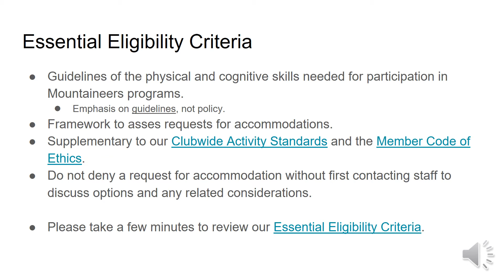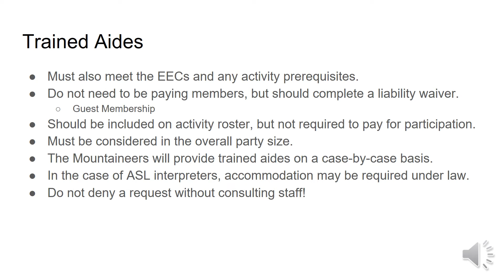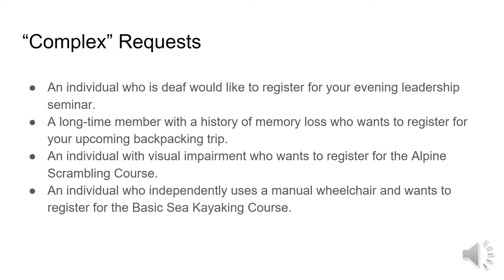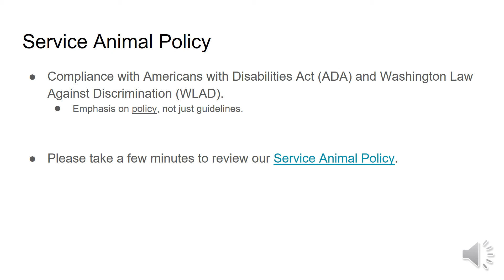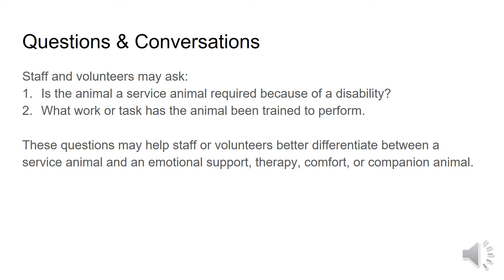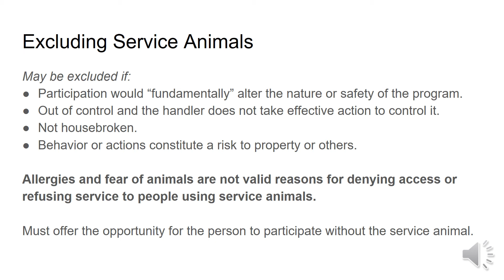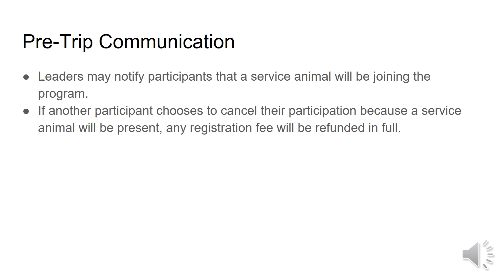Essential Eligibility Criteria (EEC) & Service Animal Policy – Overview Presentation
A narrated video recording that provides an in-depth overview of The Mountaineers Essential Eligibility Criteria and Service Animal Policy.